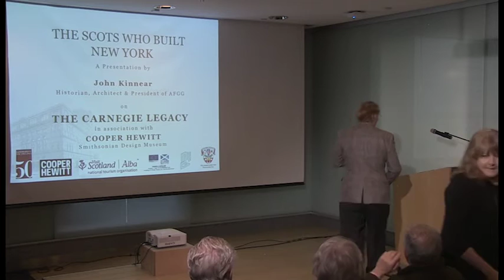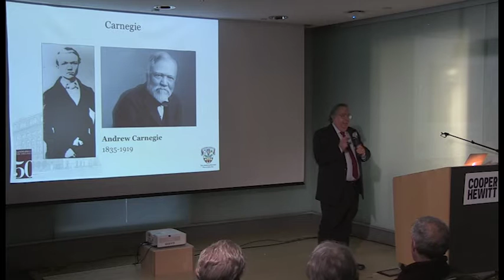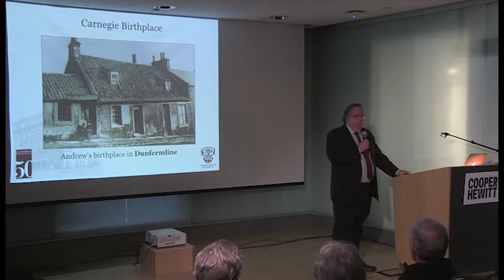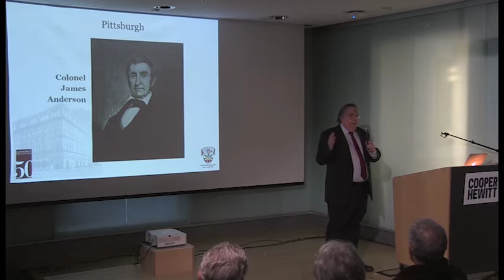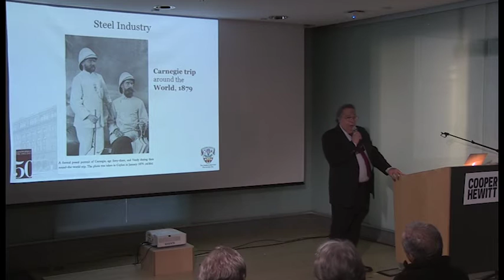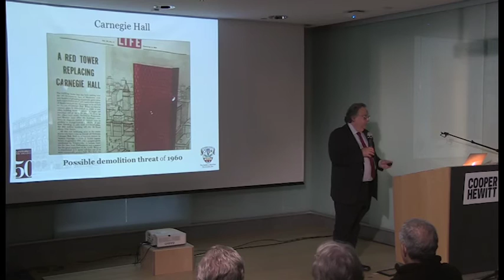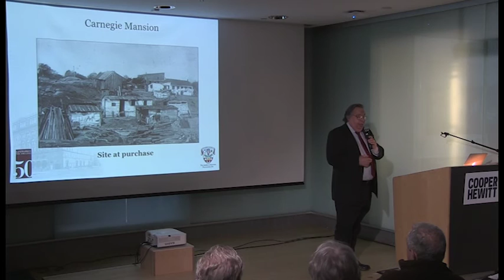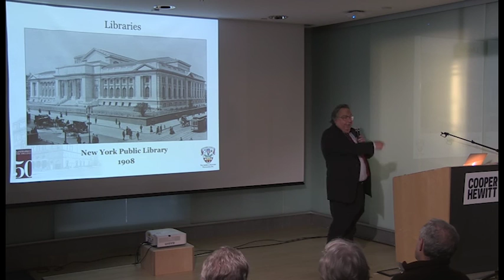The Scots Who Built New York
A joint program presented by Cooper Hewitt and the American-Scottish Foundation on the remarkable biography of philanthropist and industrialist Andrew Carnegie. Historian, architect, and president of the American Friends of the Georgian Group John Kinnear delivers a fascinating account of the life of Carnegie, his rise, and his legacy to New York, from his 67 Carnegie libraries to his Fifth Avenue mansion, now the magnificently restored and refurbished home of Cooper Hewitt, Smithsonian Design Museum.